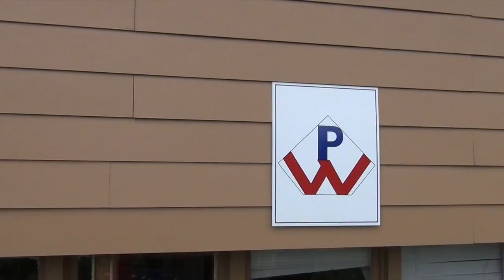PWF: Pentagon Fight Night 2016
PWF returns with a new indoor venue! We present to you Pentagon Fight Night! Tonight the Pentagon Wrestling Championship goes on the line in a Knockout Match. Tonight we will witness..a FIGHT!!